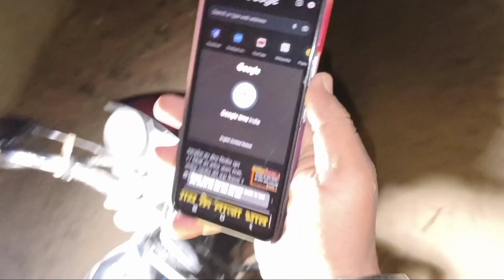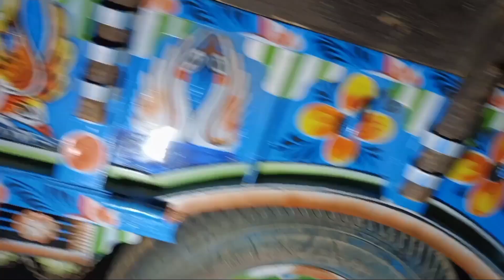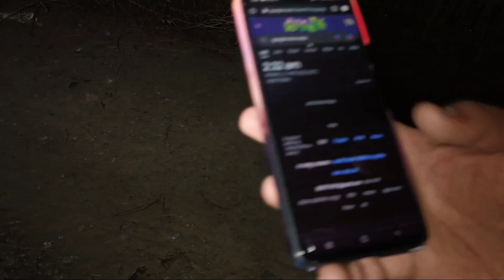Scary Women Ghost | रात 12 बजे | लिफ्ट मांगकर बोली शमशान घाट जाना है | Creepy Women | RkR History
Scary Women Ghost | रात 12 बजे | लिफ्ट मांगकर बोली शमशान घाट जाना है | Creepy Women | RkR History ll
Scary Women Ghost | रात 12 बजे | लिफ्ट मांगकर बोली शमशान घाट जाना है | Creepy Women | Roshan Gujjar
4 Valentines Day True Horror Stories | डरावनी कहानी | Hindi Kahaniyan | KM Podcast🔥🔥🔥
khatrnak Shamshan Ghat - क्रोधित श्मशान को अभिमंत्रित जल से किया शान्त | Scary Ghost | RkR History

part 2:- श्मशान घाट के रास्ते पर रात 12:00 बजे मिल गए लुटेरे बदमाश 😭 मेरी गाड़ी और कैमरा सब ले गए 🙏 Plz help

part 3 :-यह लोग हमें रात 12:00 बजे श्मशान घाट  ले जाना चाहते थे 😭🙏 Help me 😭 ।। रात 12:00 बजे का आमना सामना l

part 4 :-Haunted Girls श्मशान घाट के रास्ते पर चुड़ैलों के नाम पर लड़कियां कर रही है लूटपाट 😭 ll

Top Haunted Channel Search

1. WanderersHub 2. ScaryPills3.Stubborn Facts 4. Woh Kya Tha 5.TheBottomLine 6. Top 5 Ghost 7. Ankur Kashyap Vlogs8. Manisha Bloody Scary 9. Facts News 10. Suno Kahani Horror11. Life of Luxury 12. Mux9 Tv 13. Ramneek Singh 14. The Amazing List 15. Tabish Sheikh Vlog16. WooHoo India17. Hindi Horror Stories 18. RE - research 19. Crazy XYZ 20. Scary Pumpkin
भूतो ने किया मुझ पर हमला | Live Ghost Attack Recording | Real Ghost Walk On Road |
funny video
# CrazyXYZexposed
huntedzone
ने.